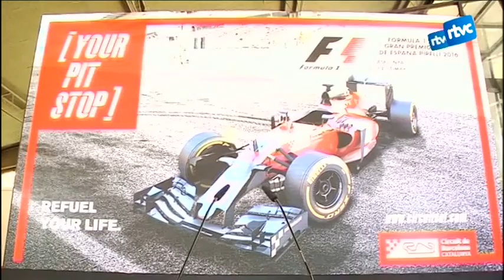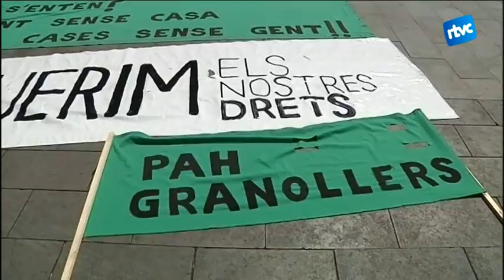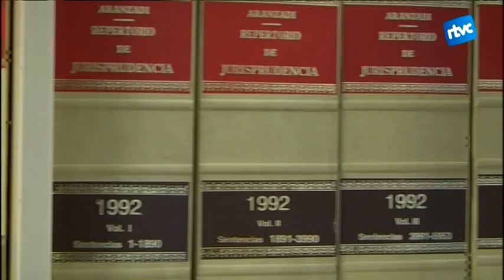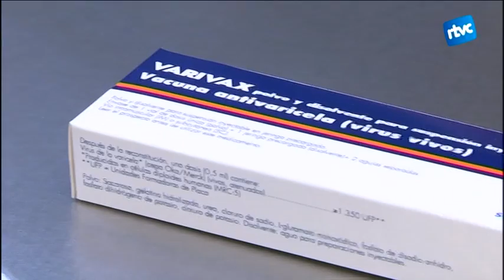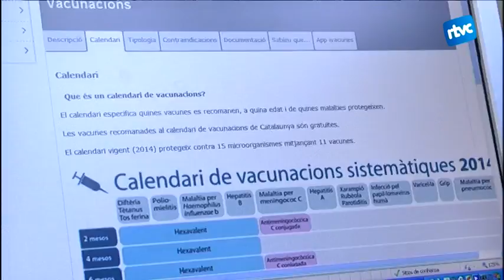Cardedeu Informatiu 05/05/2016